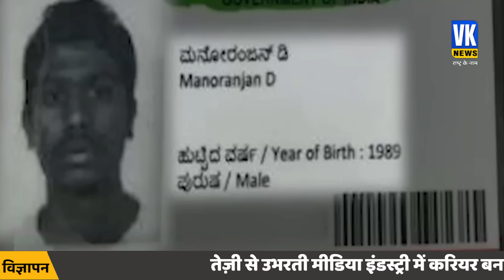सांसद में घुसने वाले आरोपियों के घरवालों ने क्या-क्या कहा सुन लीजिए | Parliament Security Breach